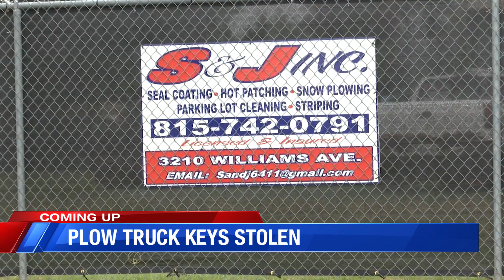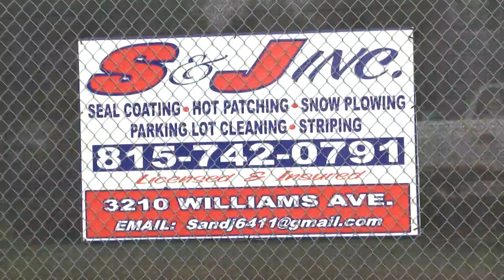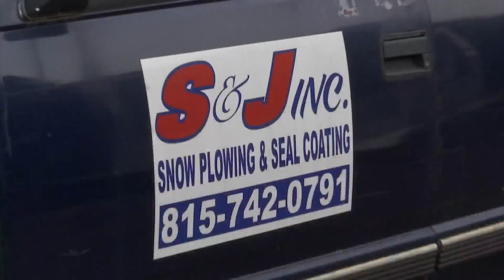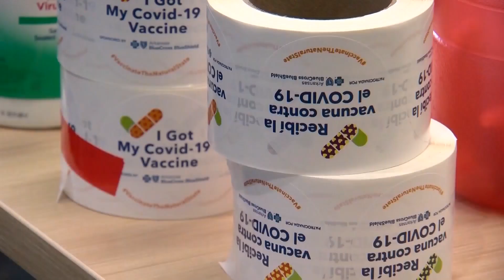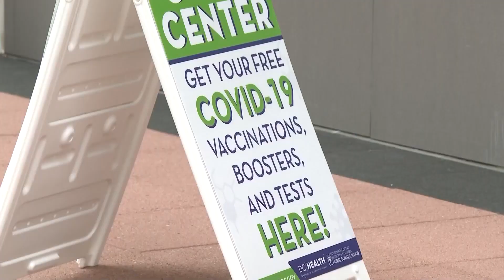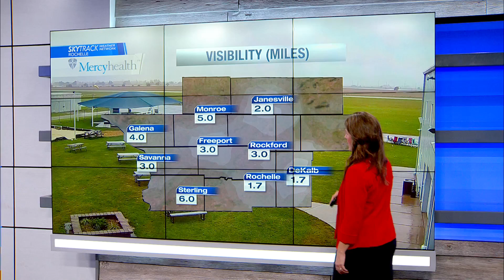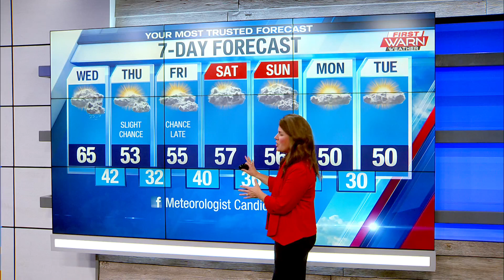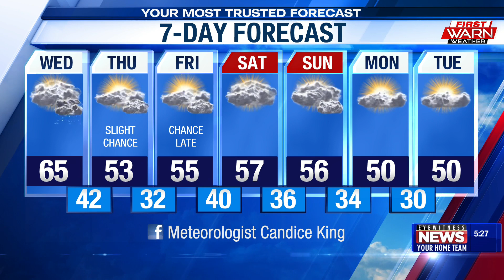WTVO Eyewitness News for October 11th, 2022 (Full Broadcast)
Rockford man shot on Halsted Road early Monday, 6th shooting since Saturday; 20-year-old woman was shot in the shoulder; Rockford man arrested after multiple shootings in Freeport; Ammo, body armor stolen from police car in Janesville; 22 plow truck keys stolen from Rockford business; Publishers see growing demand for children’s books on traumatic events; Feds award $1M funding to Rockford’s anti-domestic violence strategy; Illinois celebrates manufacturers statewide; Angela Lansbury dead at 96; King Charles III to be crowned next year; Federal leaders push COVID-19 booster; Plus weather and sports.